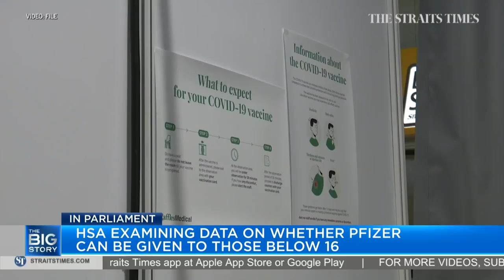Younger people to be invited to get vaccinated from later half of May | THE BIG STORY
Younger people will be invited to receive Covid-19 vaccinations from the later half of May, but they will be rolled out in smaller age bands given the limited supply of the jabs.

In a ministerial statement on Singapore's response to the pandemic, Health Minister Gan Kim Yong also revealed that about 1.8 million individuals had received at least one dose of the vaccine as at May 9. Of this number, about 1.2 million people have received their second dose and completed the full vaccination regimen.